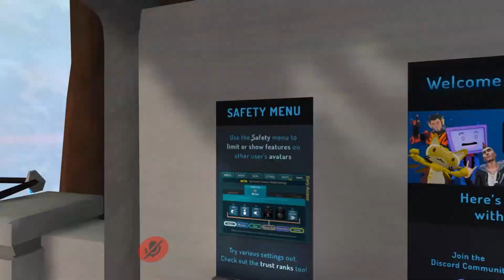TFS Nappa VS VRChat (VRChat Trolling Episode 23)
Heres my snapchat:
MCRuler234 YT
mcruler234real

Music in outro by Speg Heddy
Song Heddy Bitse

All my gear for Youtube:

Editors:
Camtasia Studio 8
Sony Vegas

Game Captures (For PC):
Bandicam
Fraps
OBS

Capture Card:
AGPTek Capture Card

Audio Recorder:
Audacity

PC:
CyberPowerPC Ultimate gaming

Mic:
Blue Snowball

Monitor:
Sanyo 1080 HD Screen

Thumbnail Maker:
MS paint
Photoshop